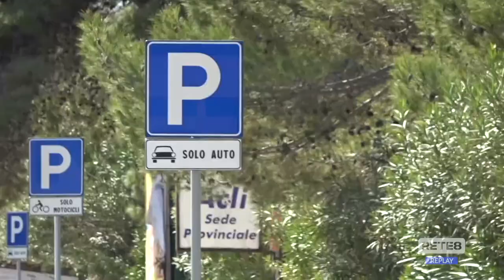Pescara - Nuova strada tra Via Croce e Via Vespucci